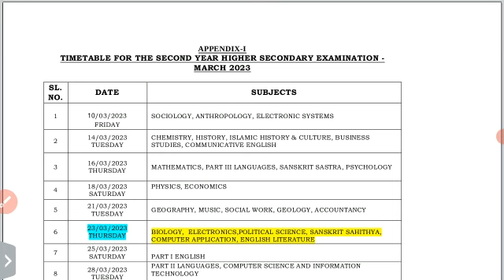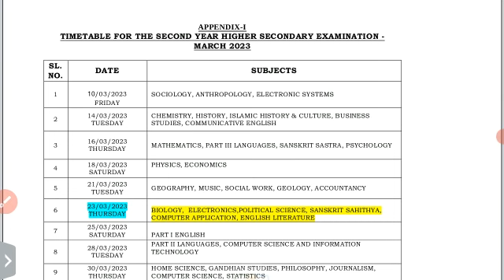മാർച്ച് 23 ലെ +1 , +2 പരീക്ഷകൾ |+2 say ,improvement പരീക്ഷ ആർക്കൊക്കെ എഴുതാം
plus one plus two examination march 202

1 improvement result 2021
1 improvement result 2020